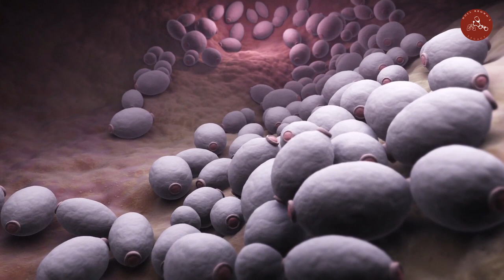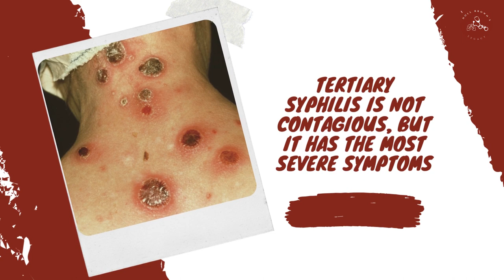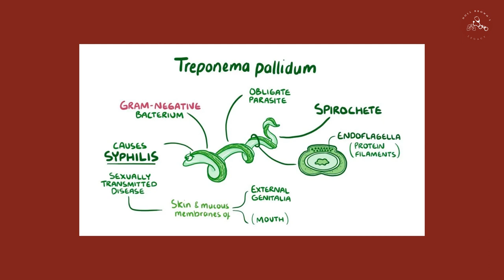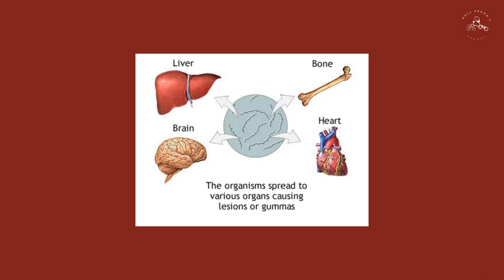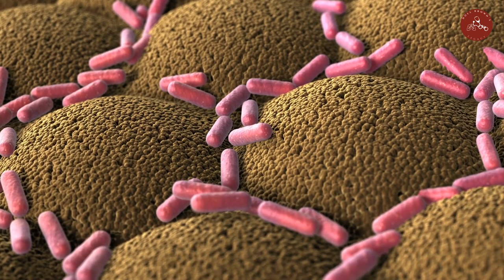What you need to know about Syphilis